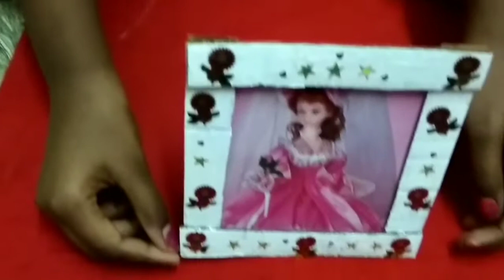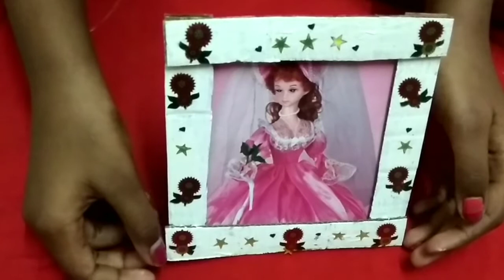Diy how to make photo frame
With only cardboard and paint